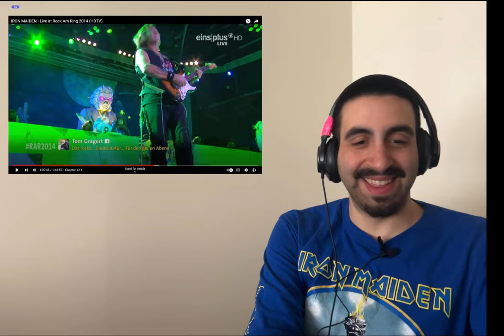Techno Drummer Reacts to IRON MAIDEN Playing Seventh Son of a Seventh Son Live at Rock Am Ring 2014